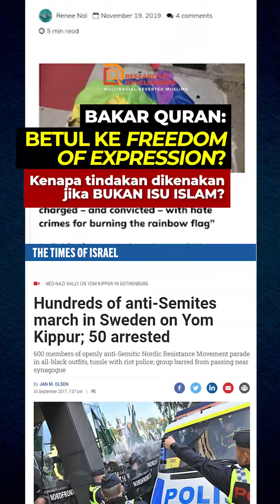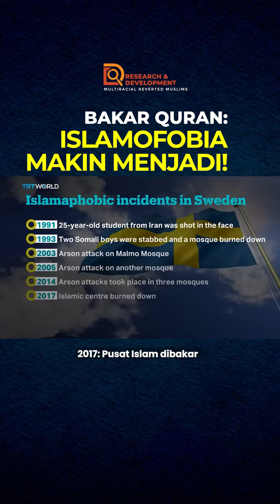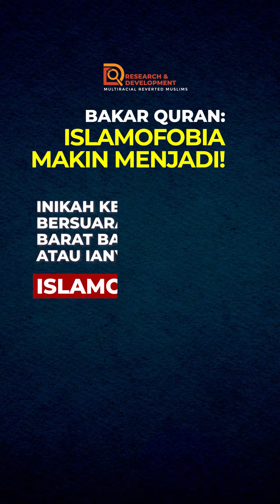Bakar Qur'an: Betul ke "Freedom of Expression"?